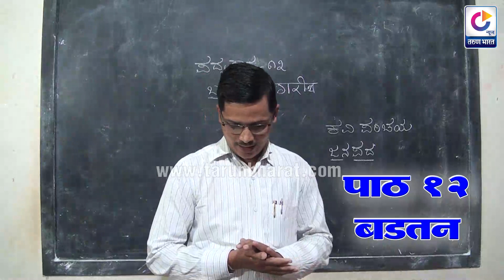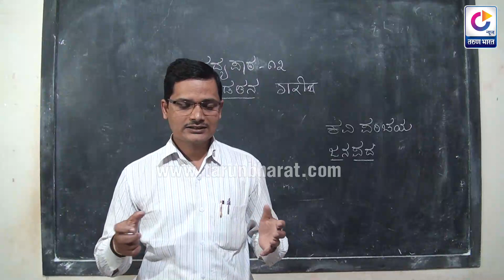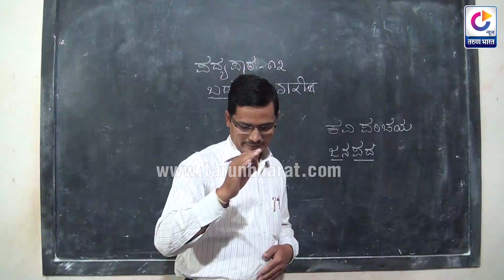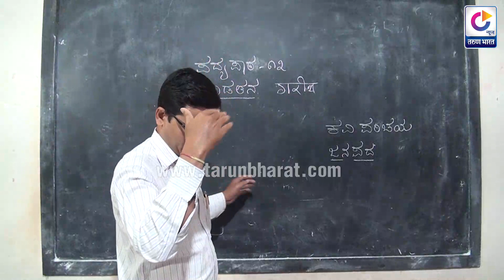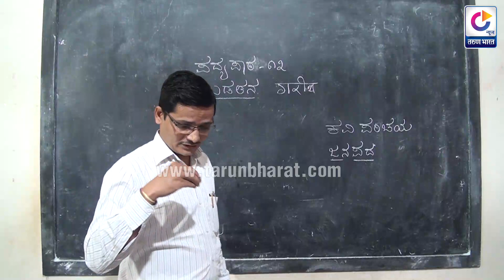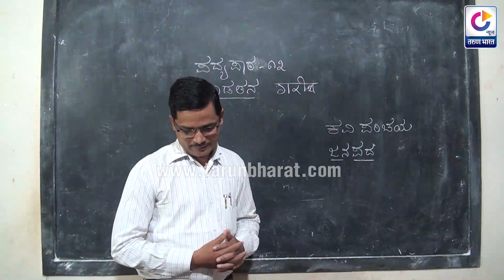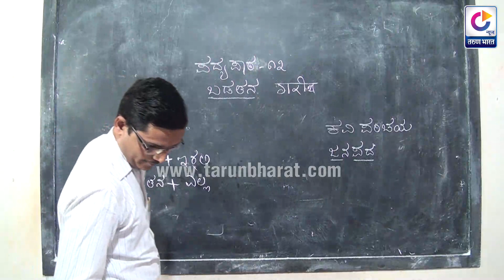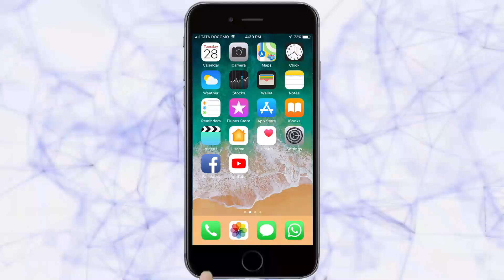इयत्ता 9 वी अभ्यासमाला | विषय - कन्नड ( पाठ 12 = बडतन )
lesson ,  Mathematics Marathi medium, 9th std

marathi medium high school syllabus | SSLC Subjest classes | marathi high school Free Classes in Marathi Medium | Karnataka marathi school Exam 2020 | Question Answers for high school |